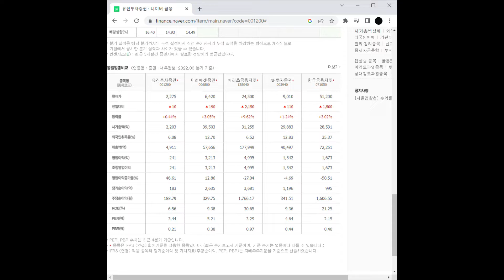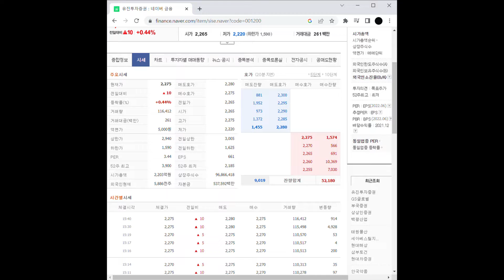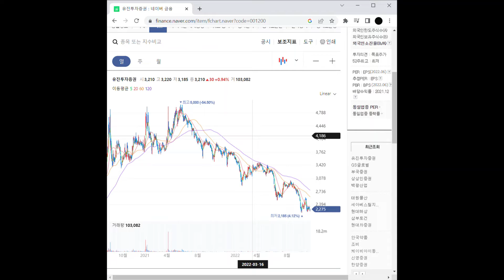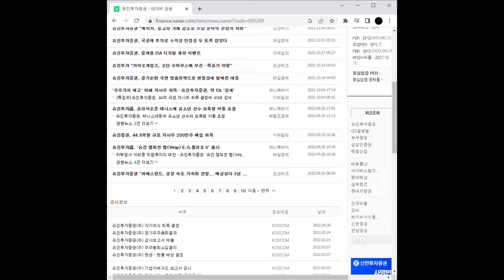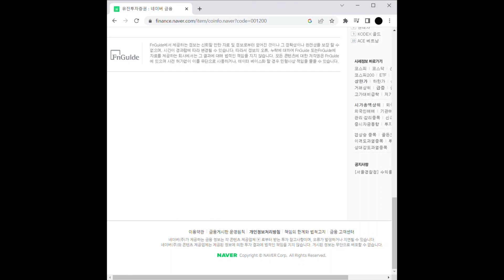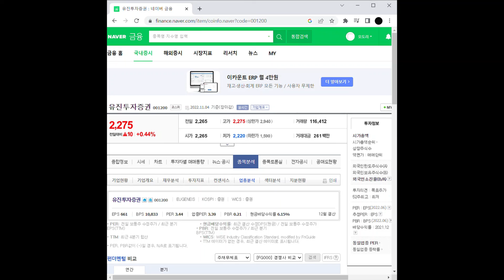증권 관련주 유진투자증권 주가 전망 및 차트 분석